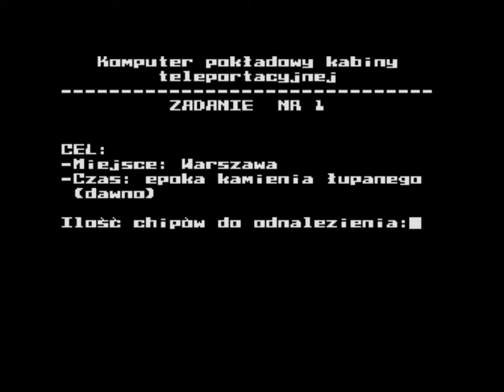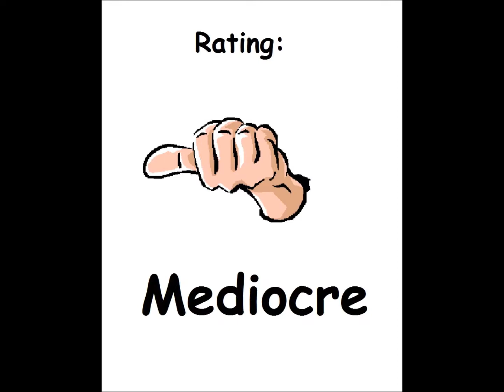Terminator for the Atari 8-bit family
Game description:

Terminator is a multi-screen platform game, intended as a joke. The main character of the game will be transferred to five different periods of history: Stone Age, Ancient Egypt, Medieval Malbork, Oklahoma City in XIX century, Los Angeles 1993. The player's task is to find the indicated number of the chips, kill the cyborg guardian and reach the next level teleporter. Terminator may use arms and bombs in the fight against numerous enemies, although the guardian cyborg is immune to the fist attack. In exceptional cases, like stuck in place with no return, Terminator may immediately relocate himself to the start position, although this ability is limited to five times use.

What I think:

For a joke game, this isn't bad. However, I can't say it is good either.

While it has a lot of variety regarding enemies and levels, great character sprites and really great music, the game game unfortunately suffers from really bad hit detection. To make matters worse the enemies respawn, too. and those things are REALLY frustrating.